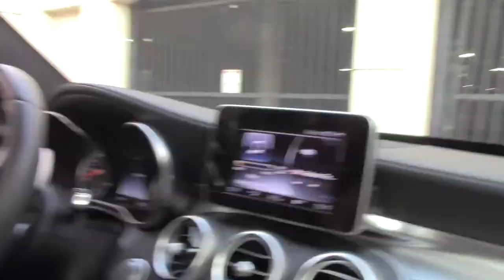VLog #1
I'm a Ballroom Dance instructor, DanceSport Emcee, Voice Over Actor, Professional Master of Ceremonies, DanceSport Music Editor/Director, Pageant Emcee, Broadcast Director, Professional Chef, and more.  My life is full of surprises.  It's time that I shared a few of them.